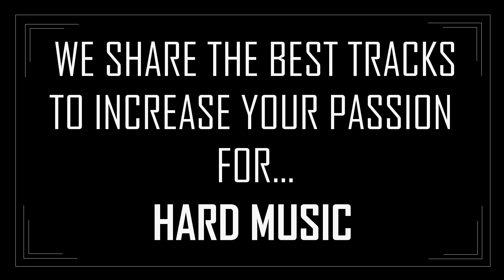ACTI - This Is Subground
Mastermind / ONLY HARD MUSIC. NOTHING ELSE.

Artist : ACTI
Track Title : This Is Subground

Audio is Administered by ACTI

/Track Submissions/

If you want to see your track on my channel ?

My only goal is to discover the Hard Music in the world and I do not get any profit, I do it just for fun, because it's my passion.